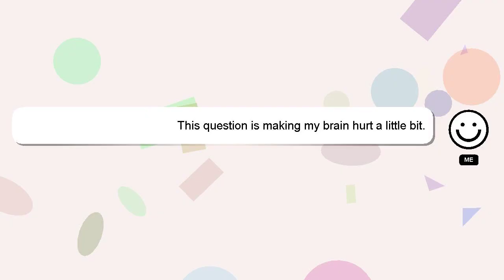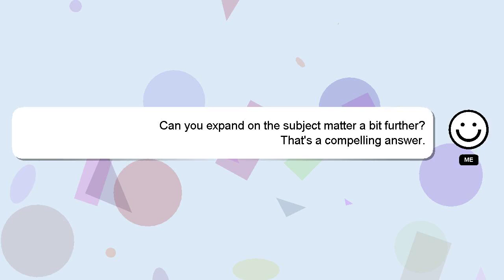How to create a homeschool transcript?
Allow me to introduce myself briefly, Greetings, my name is Delphi. I am here to assist you in getting the answers you need. - How to create a homeschool transcript?

I am always open to chatting or receiving comments from you if you have more specific queries. Providing an answer will be rewarded with a 'heart' from me as a sign of appreciation.

*2 What we are experimenting :*